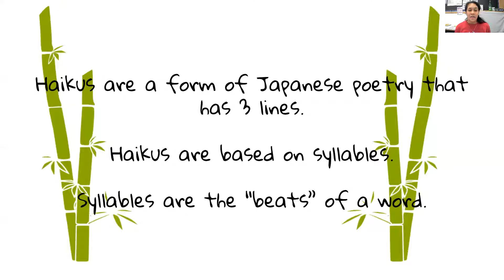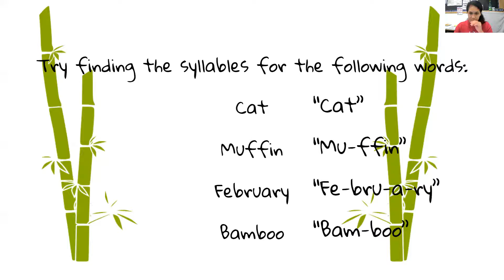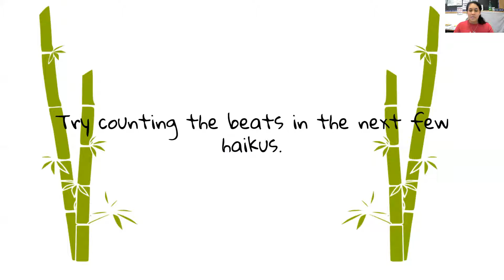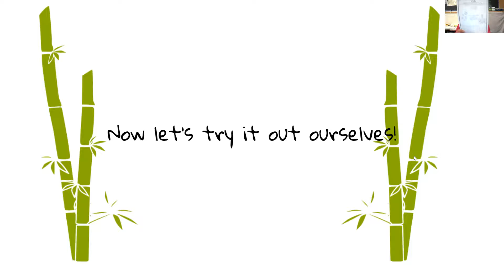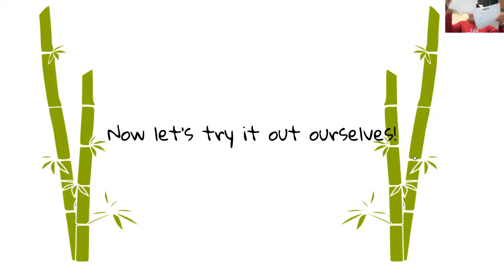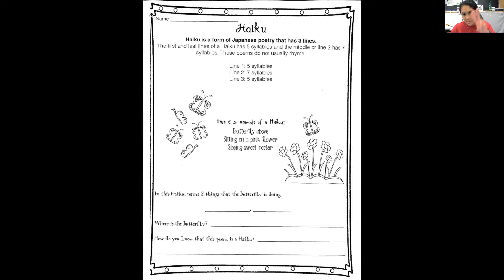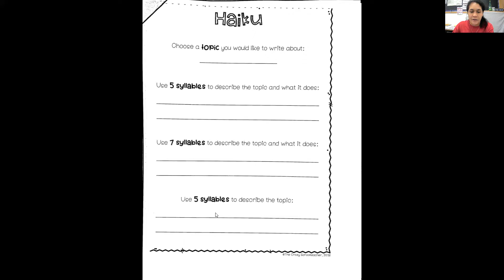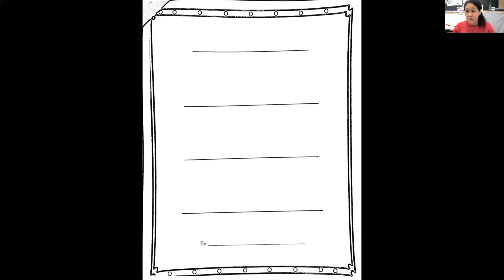Haikus: Lyle Elementary